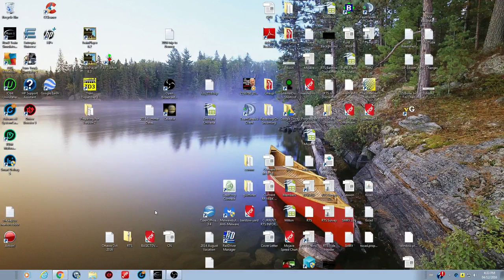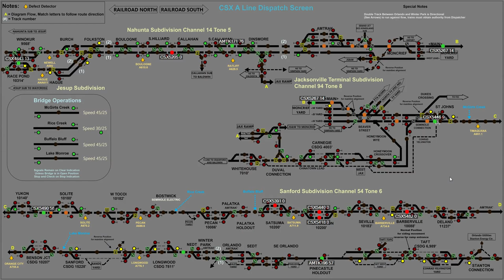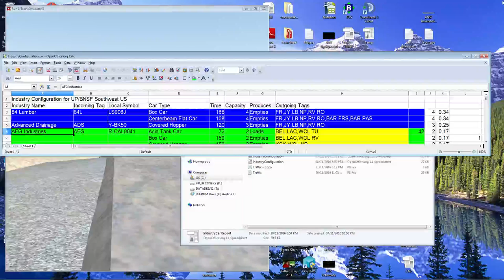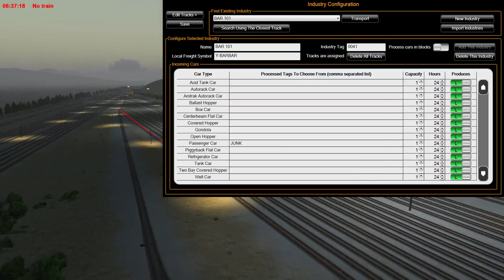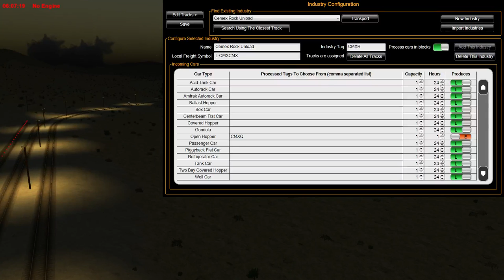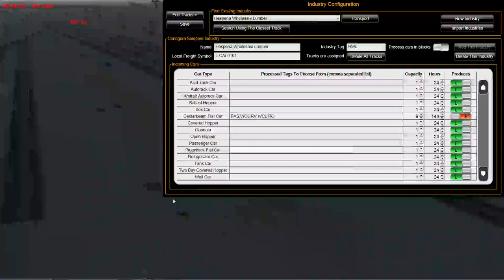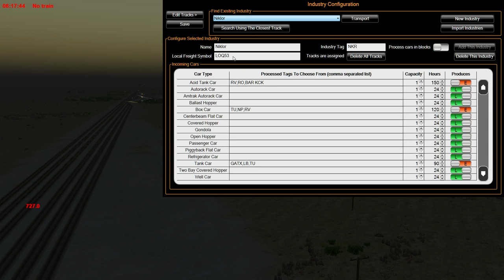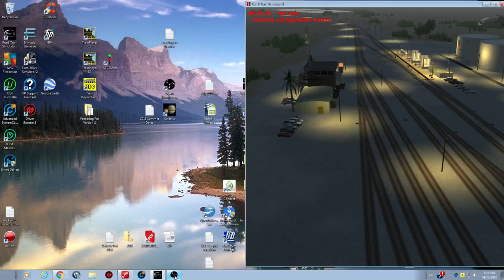Run8 V2 -12/4 Live Stream California - Industry Setup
After I mention a few personal things about the channel, my son, weekends, etc.  I'll dive into getting some industries modified for California.  At some point I need to cook supper as well so I only have 4 hours until tonight's session (which likely won't be live streamed, but if it is on another video stream later).